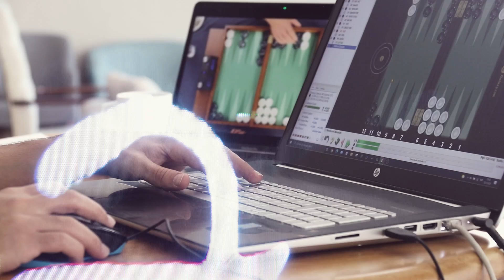UBC 2021 Final (Trailer)